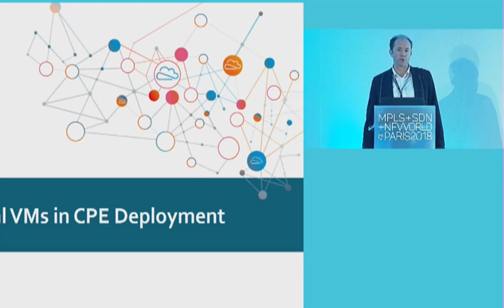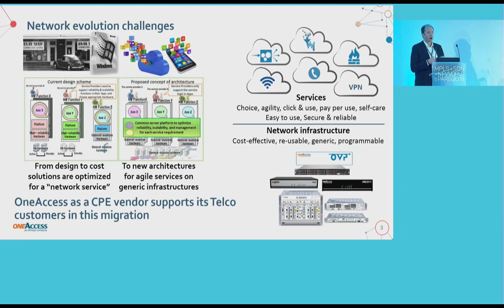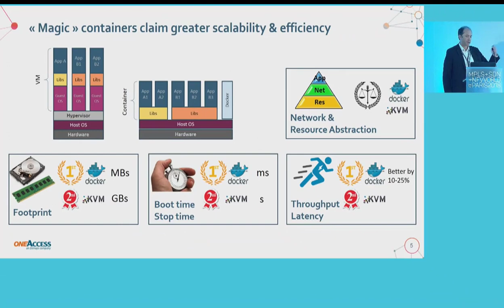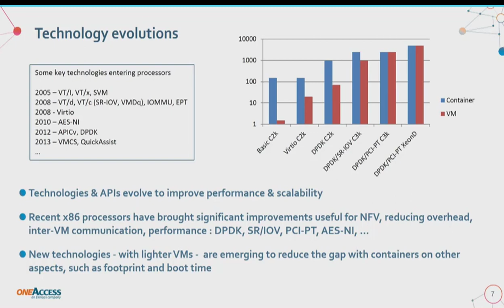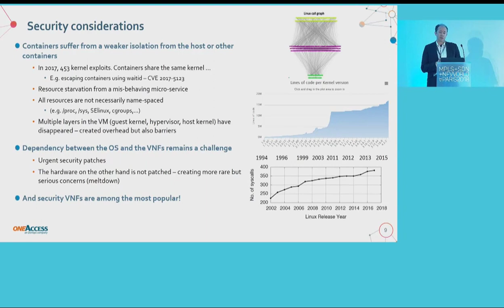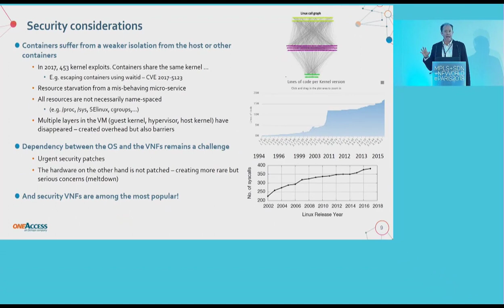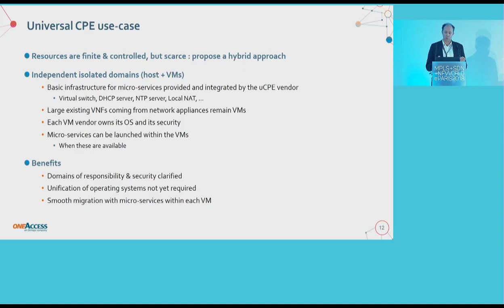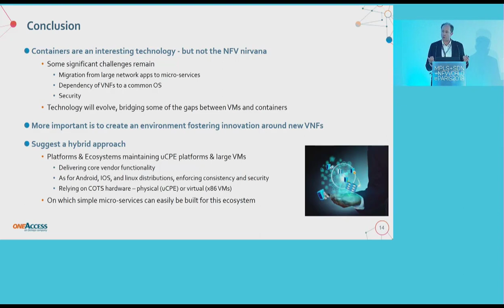OneAccess @ MPLS+SDN+NFV World Paris 2018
Have the Containers Won the Battle? Antoine Clerget - OneAccess CTO